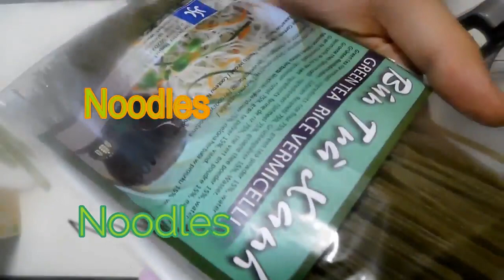νουντλς με κιμά τόφου 🌱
Green Tea Noodles with minced [Vegan] - Noodles Ρυζιου από πράσινο τσάι με κιμά
Ingredients

Ingredients
6-7 mushrooms
salt
pepper
2 onions, finely chopped
1 clove of garlic, thinly sliced
250 g natural tofu
1 teaspoon(s) oregano
1/2 tablespoon(s) Sumac
1 tbsp paprika
400 g of tomatoes passed through a grater
200 g  of water
1/4 teaspoon(s) cinnamon, powder
1 parsley bunch , finely chopped
500 g Green Tea Rice Vermicelli Noodles
Συστατικά
6-7 μανιτάρια
αλάτι
πιπέρι
2 κρεμμύδια, ψιλοκομμένα
1 σκ. σκόρδο, ψιλοκομμένη
250 γρ. φυσικό τόφου
1 κ.γ. ριγανη
1/2 κ.σ. σουμάκι
1 κ.σ παπρικα
400 γρ. ντομάτες πέρασμενες από τρίφτη
200 γρ. νερό
2 φύλλα δάφνης
1/4 κανέλα, σε σκόνη
1 ματσάκι μαϊντανό , ψιλοκομμένο
500 γρ. Noodles Ρυζιου από πράσινο τσάι